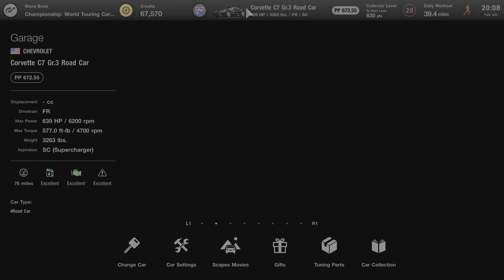Gran Turismo 7_20240206200828